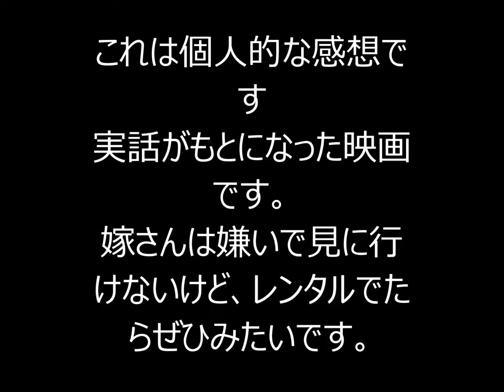「ビリギャル」ヒットで証明 有村架純は“あま女優”で一人勝ち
「あまちゃん」出身女優は、今や有村架純（２２）の“一人勝ち”状態だ。

 　有村が金髪ギャルの主人公を演じる映画「ビリギャル」が大ヒットしている。今月１日から全国２８４スクリーンで公開されるやオープニングの週末２日間で２２万人以上を動員。「どの劇場も中高生や家族連れを中心に満員御礼。最終的な興収は２０億円以上を見込めます」（興行関係者）というからスゴイ話である。

　しかも、映画には有村以外は先生役の伊藤淳史、母親役の吉田羊と父親役の田中哲司くらいしか有名俳優は出演しておらず、また、意匠を凝らしたスタジオでの撮影もなし。

 「ギャラの高い俳優は一人もいないし、ほとんどが学校、塾、屋外で撮影されているため製作費はかなり安く上がったはず」（映画関係者）

 「学年ビリのギャルが１年で偏差値を４０上げて慶応大学に現役合格した話」というベストセラーが下敷きにあったにせよ、主人公である有村の魅力ひとつで最後まで観客をスクリーンに引きつけているのだから立派なものである。

 　ＮＨＫ朝ドラ「あまちゃん」では主演の能年玲奈、橋本愛に次ぐ３番手以下のポジションだったが、今や映画、ドラマ、ＣＭと大人気なのは周知の通り。能年も橋本もまだ映画を当てた実績はないだけに、「ビリギャル」のヒットは有村の才能がホンモノであることの証左といえる。